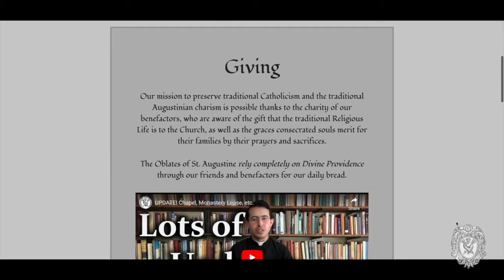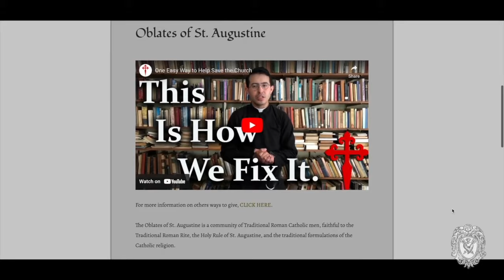Sermon for 9th Sunday after Pentecost 2024 - Traditional Latin Mass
You can support the Oblates of St. Augustine through their

Sermon given at Our Lady of Good Hope Old Roman Catholic Church 5501 62nd Ave N, Pinellas Park, FL 33781.